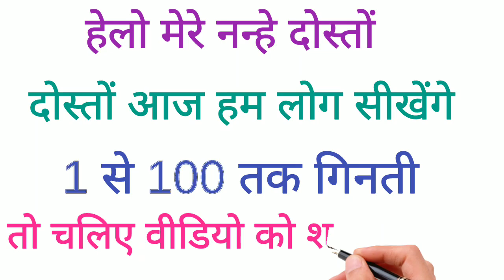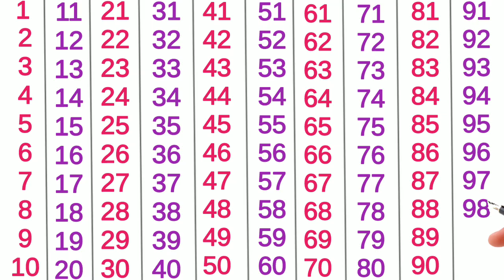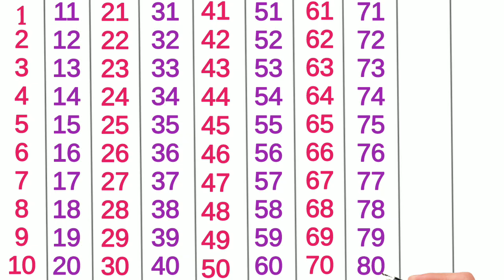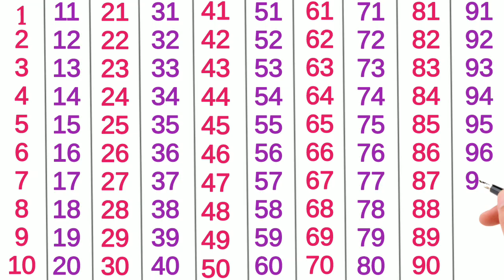Hindi counting, ek do teen char, 1 to 100 counting in hindi, 1 se 100 tak ginti, Ginti, गिनती